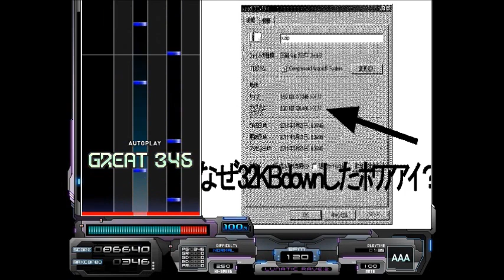【BMS】【みにけび】なぜ32KBdownしたﾎﾜｱｱｲ?!【Autoplay】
なぜ32KBdownしたﾎﾜｱｱｲ?!／dj Extrose
from:みにけび！ -32KB制限 BMSイベント-